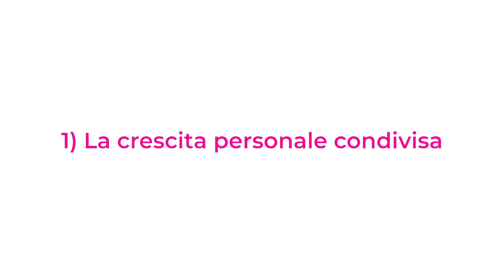3 MOTIVI validi per mantenere BUONI RAPPORTI con il tuo EX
🤝💔 **3 Buoni Motivi per Mantenere Buoni Rapporti con il Tuo Ex**

Sei indeciso/a se restare in contatto con il tuo o la tua ex? Ecco tre motivi validi per cui potrebbe essere una scelta saggia:

1️⃣ **Crescita Personale Condivisa**: La fine di una relazione non cancella le esperienze e le lezioni apprese insieme. Mantenere un rapporto civile può consentire di continuare a condividere crescita e intuizioni, arricchendo entrambi con prospettive uniche.

2️⃣ **Rete di Supporto Ampliata**: Un ex può diventare parte della tua rete di supporto, offrendoti un sostegno unico basato sul rispetto reciproco e la comprensione. Questo è particolarmente prezioso se avete amicizie o interessi comuni.

3️⃣ **Modello Positivo**: Mantenere un buon rapporto con un ex può essere un esempio di maturità e gestione dei cambiamenti, soprattutto se ci sono figli coinvolti o se condividete lo stesso circolo sociale. Mostrare un atteggiamento di rispetto e comprensione può essere benefico per tutti, specialmente per i bambini.

Scegliere di mantenere un buon rapporto con l'ex è un segno di maturità e di essere emotivamente aperti, che può portare a nuove forme di collaborazione e supporto reciproco, arricchendo la vita di entrambi.

Se pensi che questo video possa essere utile a qualcuno, condividilo con loro e continua a seguirmi per ulteriori consigli e riflessioni! 🌟💬

Chiama in studio per prenotare una consulenza professionale: 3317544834